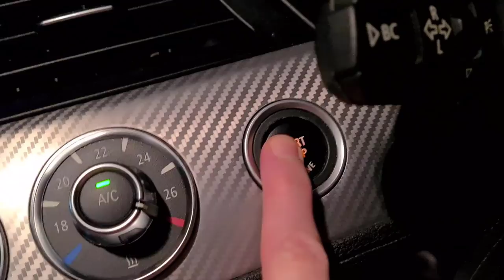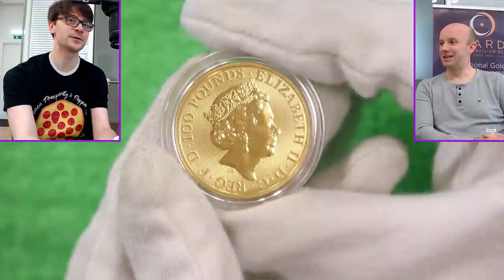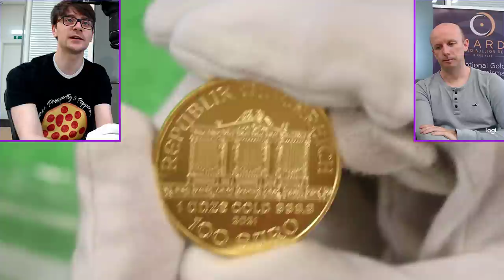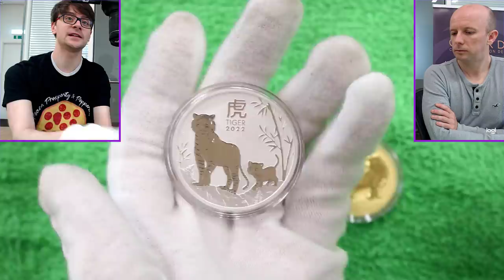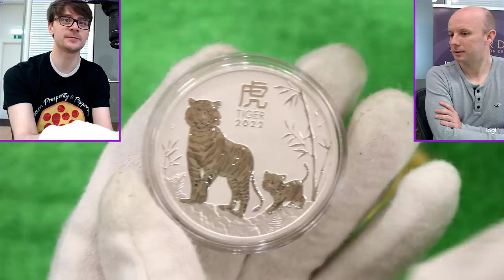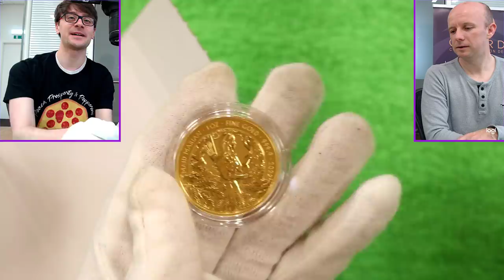Looking At Some Beautiful Coin In Blackpool With Chards Coin & Bullion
Welcome back today I am off on another adventure to Blackpool!!! My Thanks to the lovely guys at Chards Coin and Bullion Dealer.